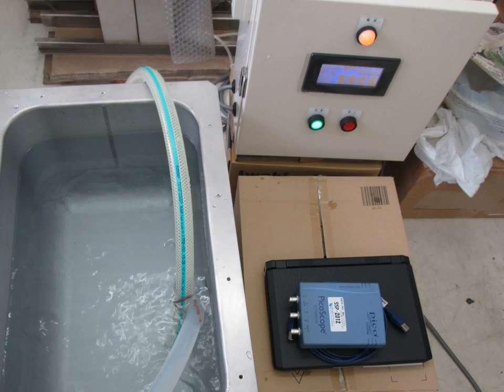Ultrasonic experiment photo 超音波実験写真（超音波研究に関する実験写真）